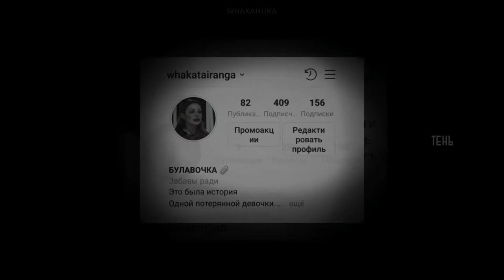❛ МОЁ ИСКУССТВО - НЕ РАБОТА ❜ – Кароль, Аронова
ꜰʀᴏᴍ: сила любви и голоса/я всё ещё люблю/я всё ещё люблю (спектакль)/мужчина моей мечты/найти своих/привет, Андрей! (Шифрин, 2021)/пара из будущего/дядюшкин сон/за двумя зайцами/звезды сошлись/привет, Андрей! (Аронова,2018)
ᴍᴜꜱɪᴄ: Вельвет — Тонкая красная линия
Мария Чайковская – Красота/ Нитью